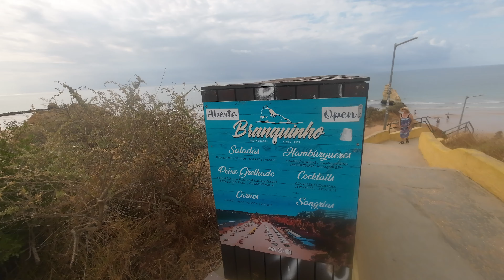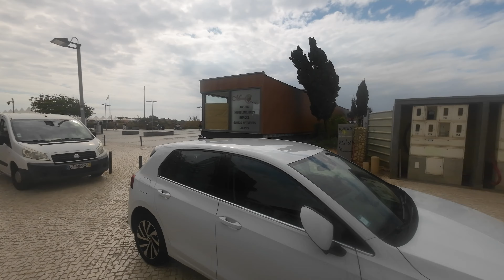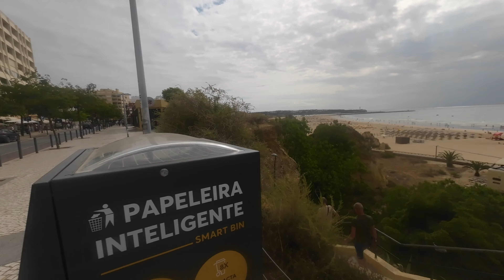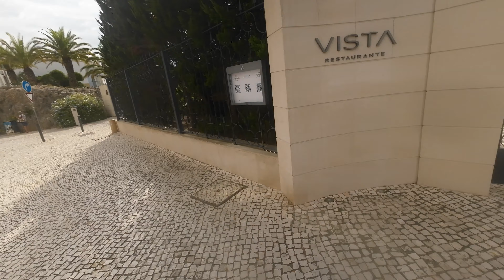A walk through Praia da Rocha Portugal 4K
I start at the Restaurante Beatriz and finish at the Fortaleza de Santa Catarina, that is a just over 1.2 miles on a hot sunny day.